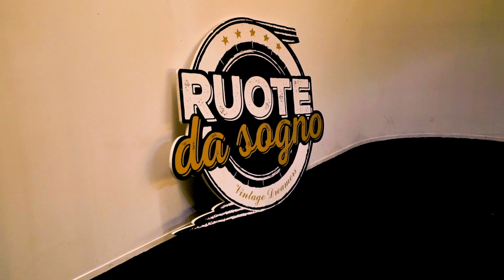Ferrari F430 Challenge “GT3” (2004)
“L’erede da pista della 360 Modena”

Questo magnifico esemplare nella tipica colorazione giallo Modena è visibile nel nostro showroom, pronta per la pista.

A film by: Ilaria Pastoressa